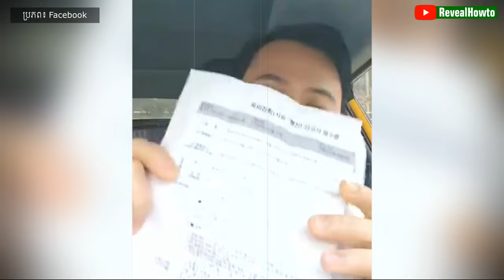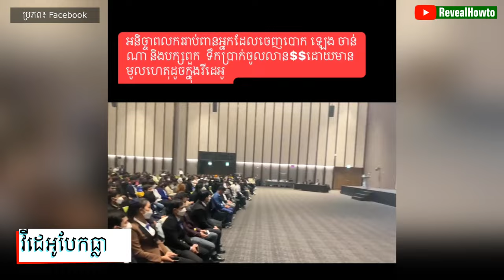ឧកញ៉ា ឡេងចាន់ណា៖ ពលករកូរ៉េប្តឹងទៅស្ថានទូតខ្មែរដើម្បីរកយុត្តិធម៌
ពលករខ្មែរនៅប្រទេសកូរ៉េបានជួបជុំគ្នាដាក់ញាត្តិទៅស្ថានទូតខ្មែរនៅកូរ៉េដើម្បីអោយជួយស្វែងរកយុត្តិធម៌ចំពោះការឆបោកប្រាក់ពលករខ្មែររាប់លានដុល្លារ។
ជុំវិញបញ្ហាតំណាងក្រុមជនរងគ្រោះបានបញ្ជាក់លម្អិតយ៉ាងដូច្នោះថា។
អំពីយើងខ្ញុំ:
សូមស្វាគមន៍មកកាន់ឆានែល RevealHowTo ។
បេសកកម្មរបស់យើងគឺជួយប្រជាជនកម្ពុជាឱ្យមានសុខភាពល្អ.